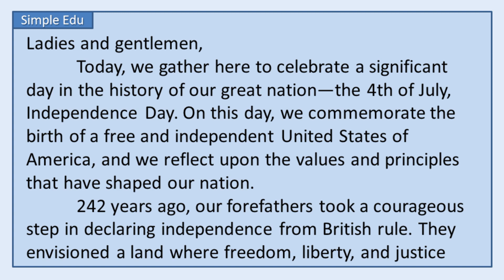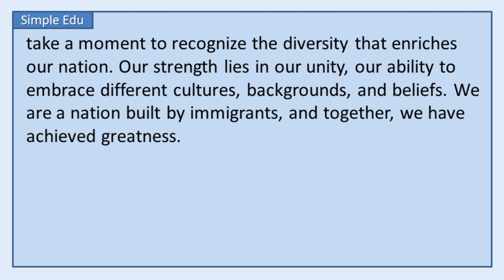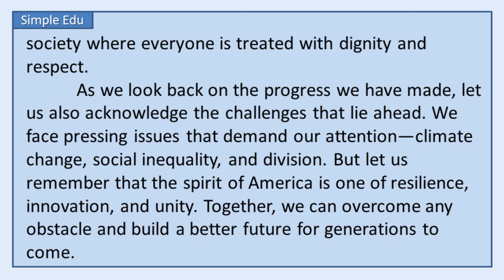Speech on Independence Day Of United States of America - Best Speech On 4th of July Celebration USA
❤️ Here is a great English speech on International Yoga Day Celebration. The International Day of Yoga has been celebrated across the world annually on June 21 since 2015, following its inception in the United Nations General Assembly in 2014.Yoga is a physical, mental and spiritual practice which originated in ancient India

❤️ This is a good resource for teachers and parents for English as a second language.